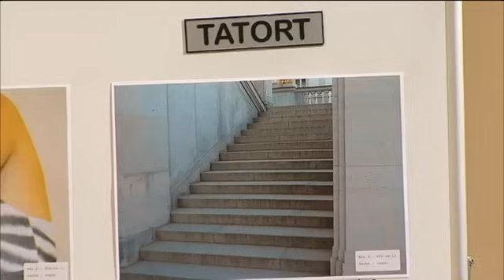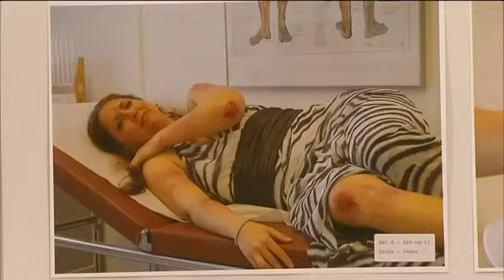Von wegen BLIND! Sie hat die Affäre mit eigenen Augen gesehen! 🤯|2/2| Richter Alexander Hold | Sat.1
Christoph Jegen hat einen Unfall verschuldet, bei dem seine Frau Romy erblindet ist. Seitdem steckt die Ehe in einer tiefen Krise. Romy ist ein lebender Vorwurf für ihren Mann, sie verstärkt seine Schuldgefühle, wo sie kann. Christoph flüchtet sich in eine Affäre mit Romys bester Freundin Nicole. Doch Nicole wird schwanger und droht, alles auffliegen zu lassen. Wollte Christoph deshalb seine Geliebte töten?